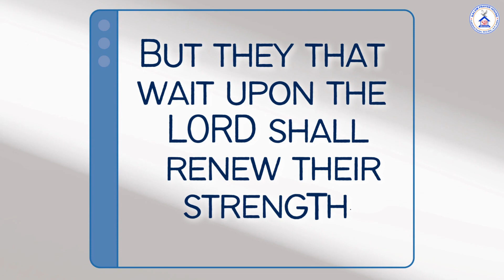today Hebron Calendar verse||11 february 23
today Hebron Calender verse||25 november 22